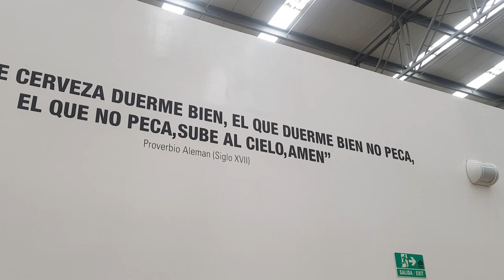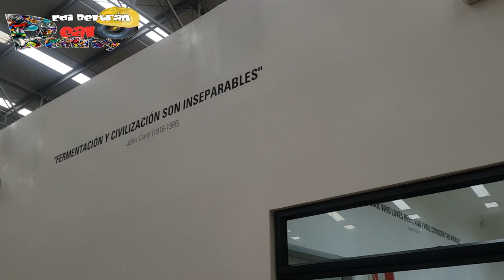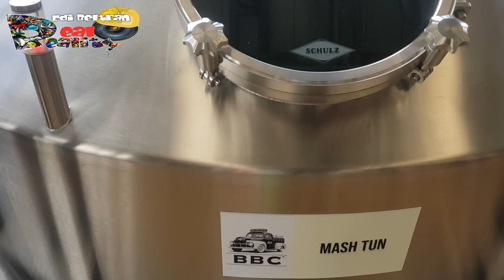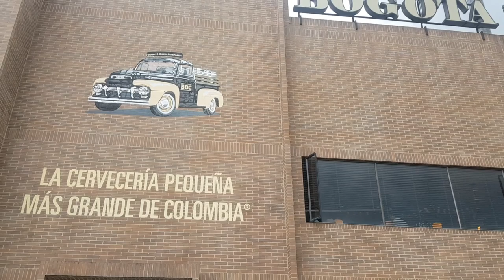Como se hace la Cerveza Artesanal? La Cervecería Pequeña Mas Grande de Colombia!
Nos fuimos de Tour Cervecero a la fabrica de Cerveza Artesanal Bogotá Beer Company (BBC), ubicada en la zona Franca del Municipio de Tocancipa, muy cerca de Bogotá, donde pudimos conocer del proceso de elaboración, historia y como se comercializa esta Cerveza!. El Tour Cuesta COP $64.000 pesos aproximadamente UUEE $20 dolares americanos y para quienes requieran información el correo es . Super Recomendado!!!